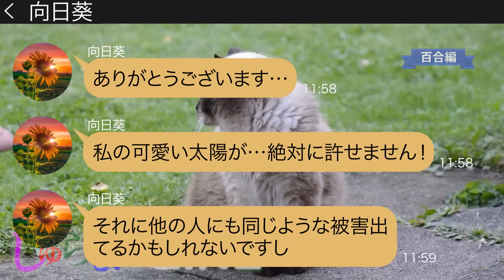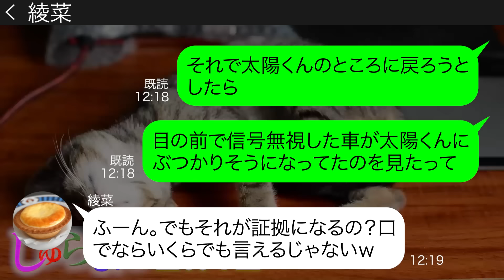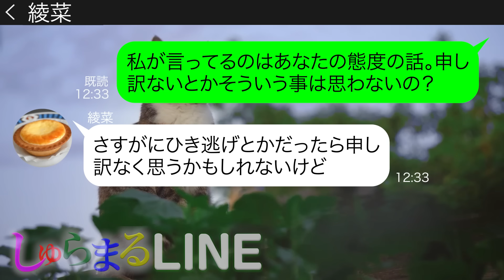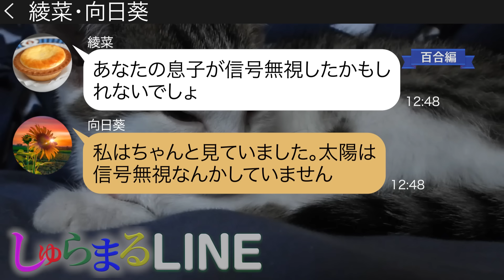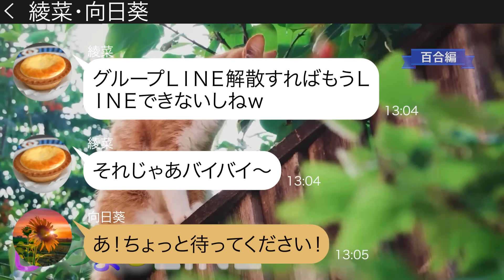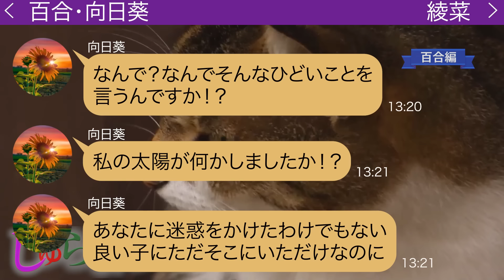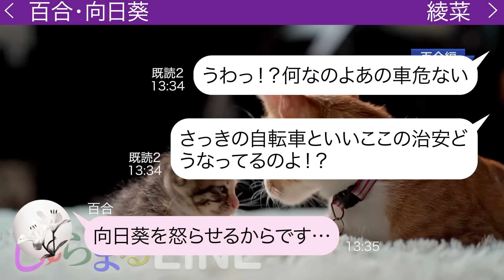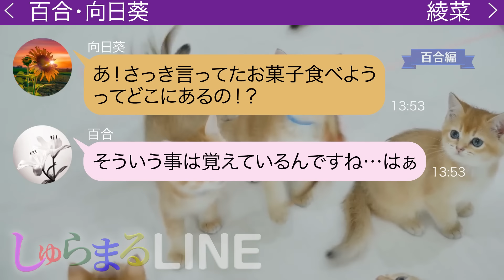ママ友の息子を車で轢きそうになったママ友「は？あのガキが飛び出してきただけだしw」【LINE】